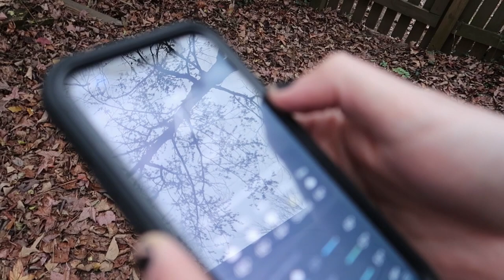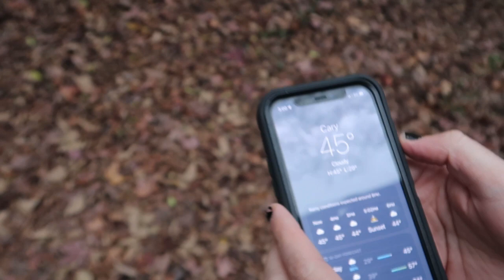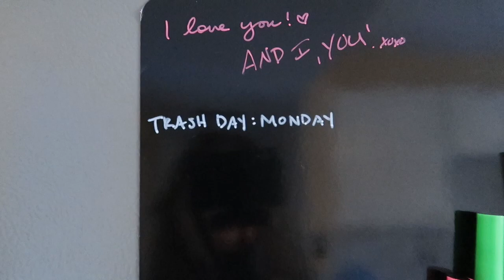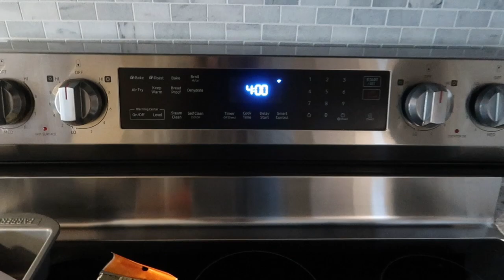Getting the Keys to Our New House and Empty House Tour! // Moving Vlog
We are fiiiinally moving again to what will hopefully be our 'forever' area! We are super excited to get all of our stuff in one place and have our own space again. We'll be taking y'all along with us on this moving journey for the next few weeks and then we're back to regular content!

⋒ ABOUT ME ⋒
Hello friend! I’m Adele and it’s so nice to meet you! My goal here is to document my real writing process in a genuine and fun way, and provide a space for fellow writers to learn and connect. We saved you a seat!